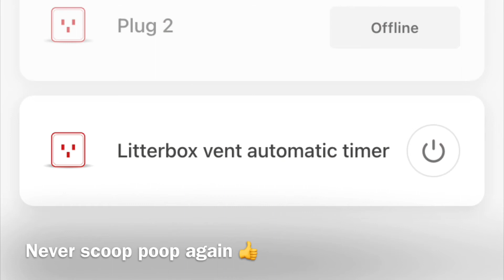Scoop Free litter box modification (never scoop again!).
Never scoop again!